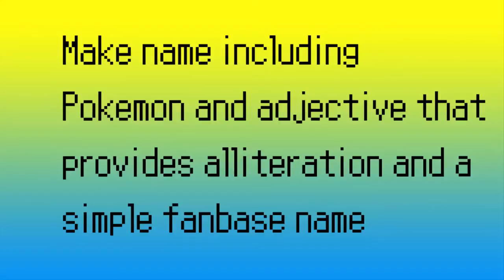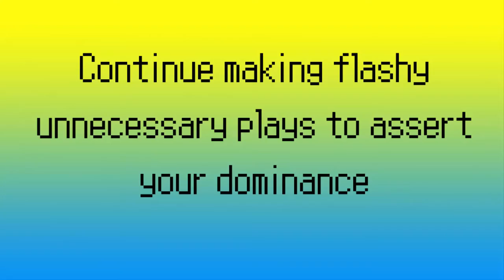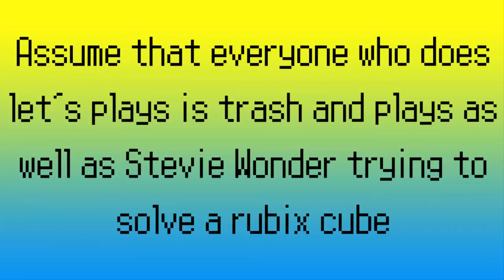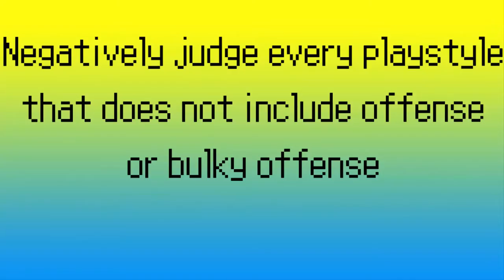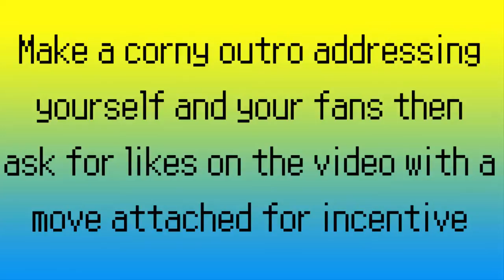How to become a Poketuber!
Boy, I can hear the swords unsheathing and smell the pitchforks